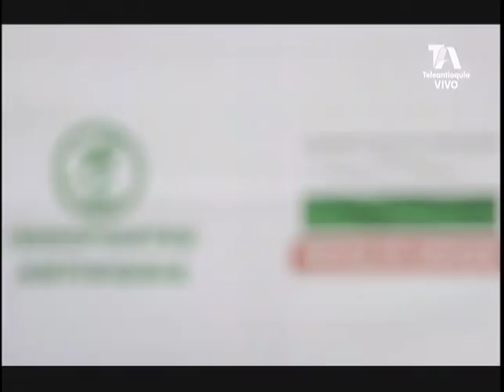EL SÚPERDEBATE 26 DE NOVIEMBRE DE 2017